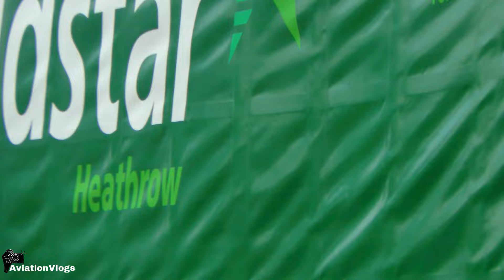BIG PLANES ONLY Landing at London Heathrow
Filmed on the 9th of August 2024 we have have only Big Planes landing on Runway 27R at London Heathrow.